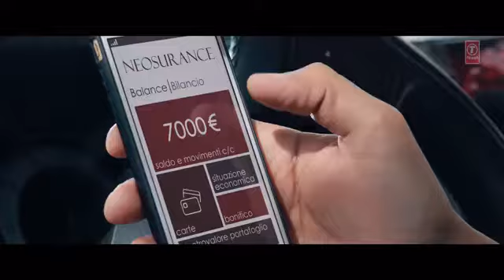Song made in India with comedy Prince Bhardwaj ke sath guru randhawa singing